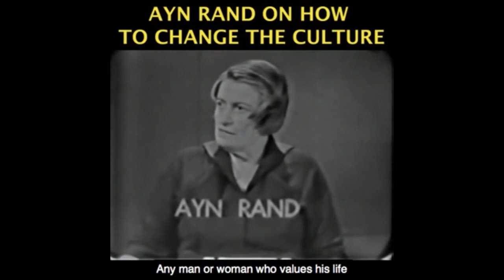Morality & Human Progress You've Never Heard Before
Continue the discussion by following Yaron on Twitter and Facebook This video was created by Christian Jackson.  Taken from Yaron Lectures: The Ethics of Progress, a Keynote for ESFL France Recorded on October 24, 2020.